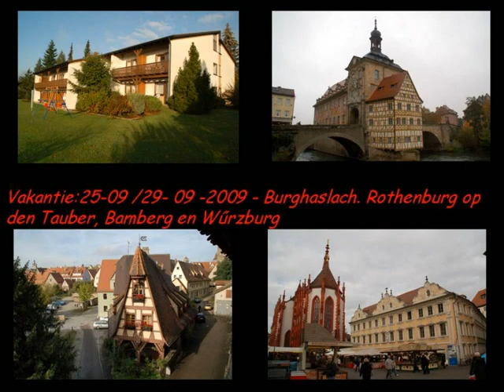Burghaslach - Sauerland - Duitsland